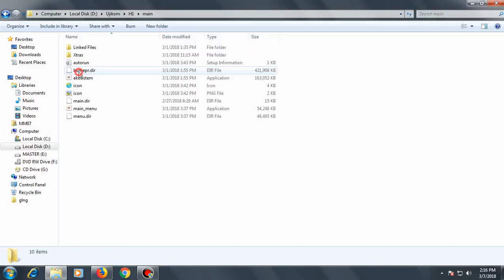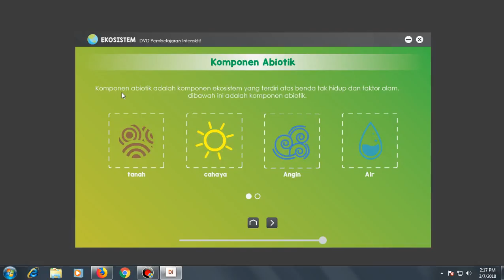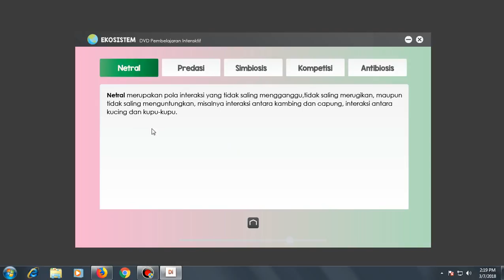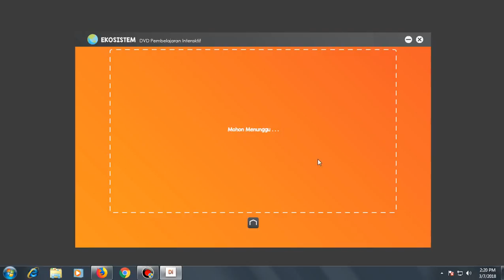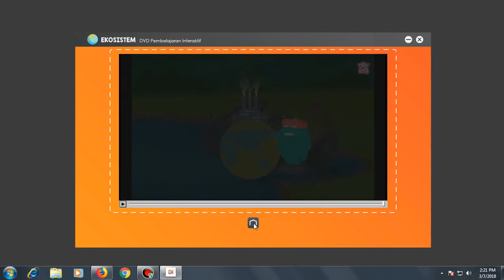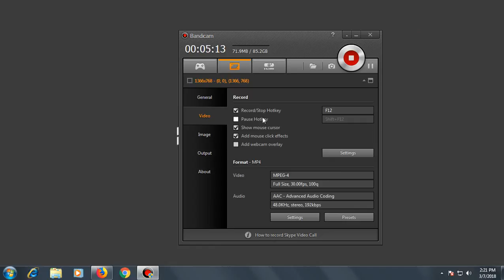UJIKOM2018 - Ekosistem - DVD Pembelajaran Interaktif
DVD Pembelajaran Interaktif mengenai Ekosistem ini menjelaskan dan memperkenalkan apa itu ekosistem. Kita dapat belajar tentang komponen-komponen ekosistem dan lain sebagainya. DVD Pembelajaran Interaktif ini sangat mudah digunakan serta tampilan yang bisa dikatakan "memanjakan mata".

Ayo Pelajari !!!

Follow me @grandyp11 and @grandyp.art